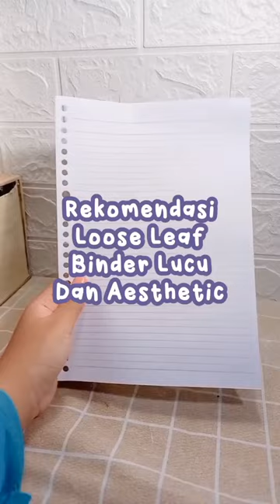Rekomendasi Loose Leaf Binder Lucu Dan Aesthetic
• Link
94. Kertas Loose Leaf Karakter Isi Binder Refill Karakter